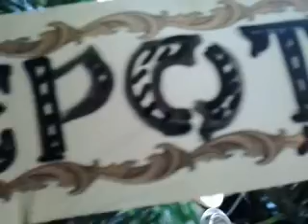video 2015 04 10 14 35 01